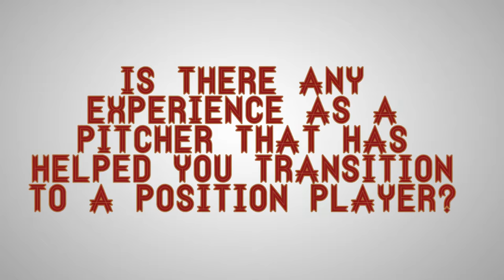Clubhouse Chat - Stetson Allie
Curve OF Stetson Allie talks about transitioning to the outfield, the infamous 'Stetson's Neck,' and if he is the clubhouse prankster.